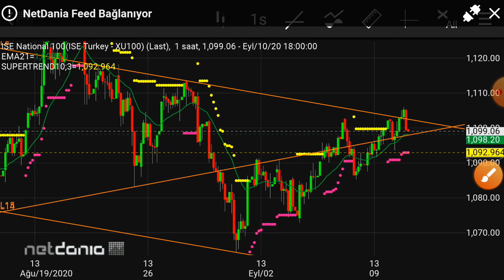Borsa karar noktasına gelmiş :) Hadi hayırlısı.